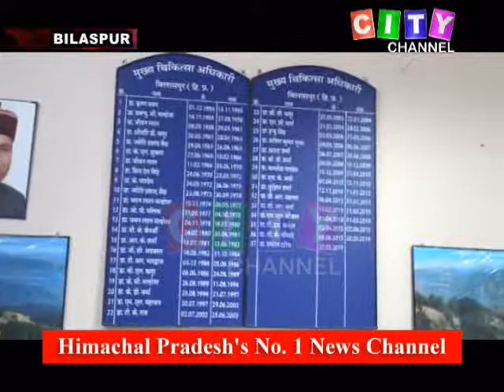Bilaspur CMO on Corona Health Team 27 November 2020